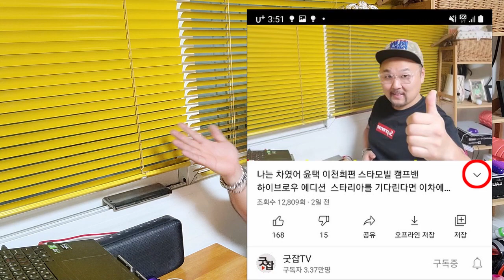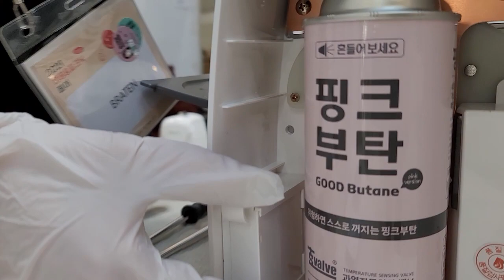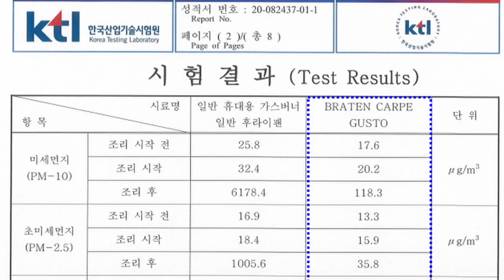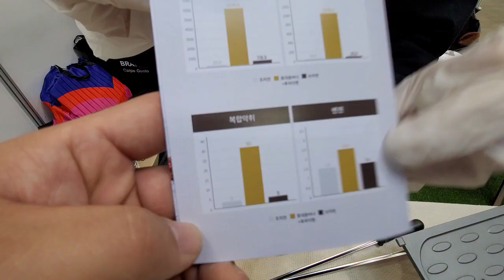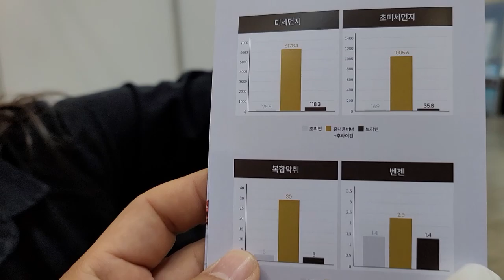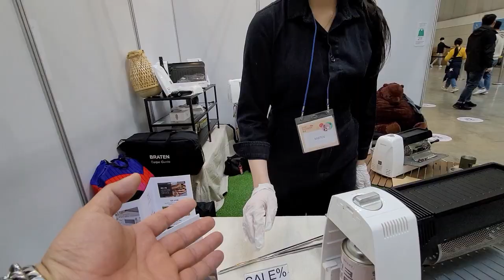삼겹살을 타지 않게 건강하고 맛있게 빠르고 완벽하게 굽는 명품 하향식 가스 그릴 순수 국산 브라텐 카르페 구스토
경기 파주시 탄현면 방촌로995번길 56

삼겹살을 타지 않게 건강하고 맛있게 빠르고 완벽하게 굽는다
순수 국산 명품 하향식 가스 그릴 브라텐 카르페 구스토

상품명 : 브라텐 카르페 구스토(BRATEN Carpe Gusto)
모델명 : FTBRCG-01
규   격 : 485mm(W) * 156mm(D) * 280mm(H)
재   질 : 외관 - 내열 강화 플라스틱
              버너 - 금속표면연소버너
              그릴 -  내열 강화 알루미늄(테프론 코팅)
제조/판매원 : 화이버텍(주)
원산지 : 대한민국